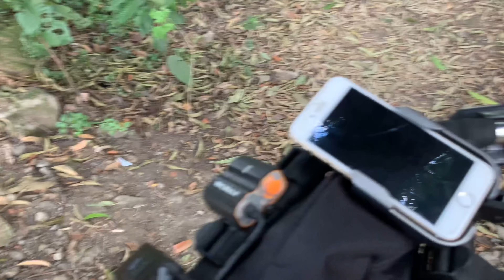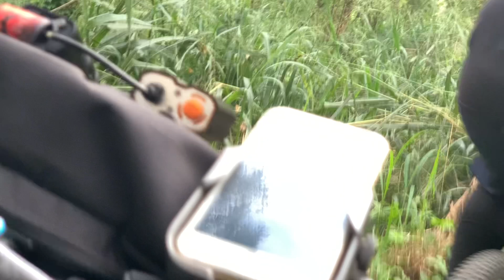FILINVEST TRAIL RIDE (HD) | V0087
Short ride to Filinvest City in Alabang. Thanks to Jason, Mark, Ej, Roj and John.